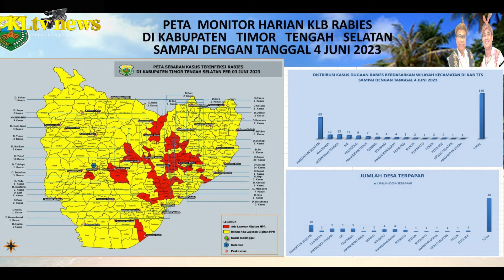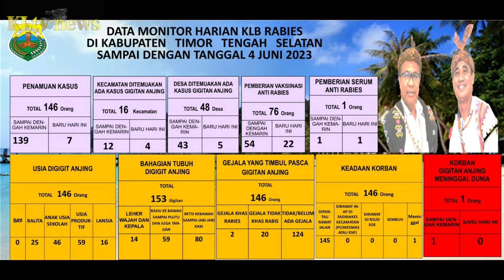Dugaan Rabies di TTS : Ada 146 Kasus Gigitan Anjing